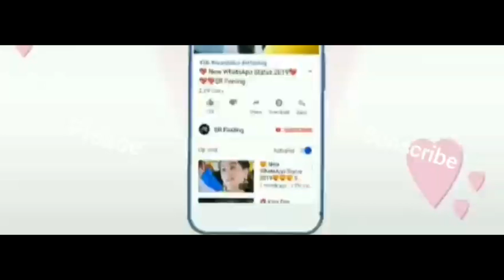Story of friendship between a lion and a rat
Hello friends